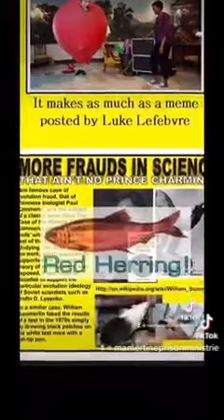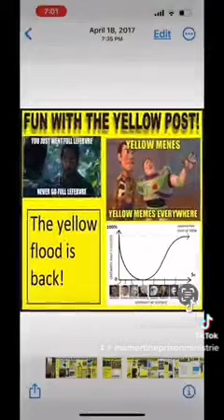March 12, 2023